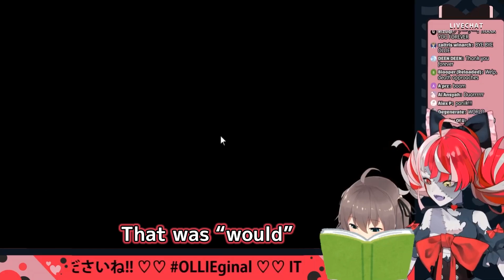Matsuri Became Ollie's Wife (Accidentally) [Hololive] [English Sub]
Ollie and Matsuri is officially married (i guess)
Ollie finally got herself a wife

Editor: Neinnen
Translator: Neinnen
QC: Nire

Keep talking and nobody explodes - Matsuollie collab highlights